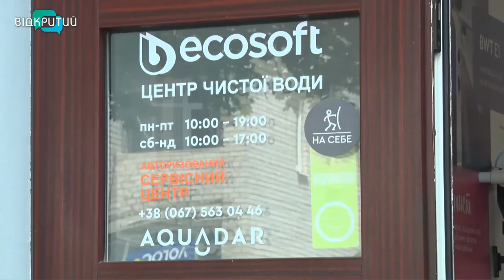У Дніпрі з’явився другий в Україні Центр чистої води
Вода - одна, а рішень - безліч. У Дніпрі з’явився Центр чистої води. Його гості мають унікальну можливість побачити технології, придбати найсучасніші комплекси водоочищення і навіть спробувати на смак Н2. _______________________________________________